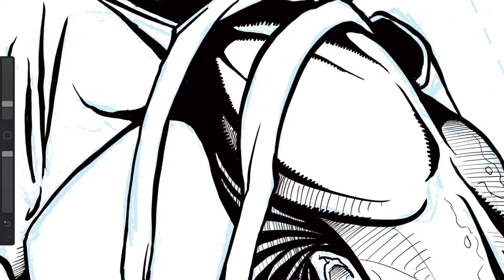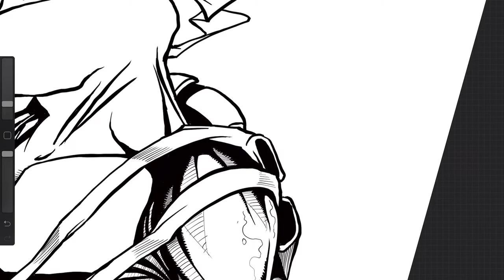Practicing with my new iPad Pro and Apple Pencil